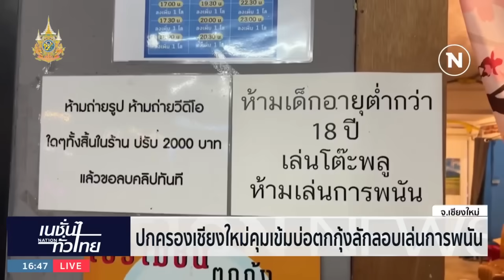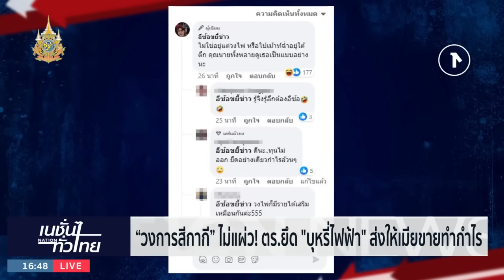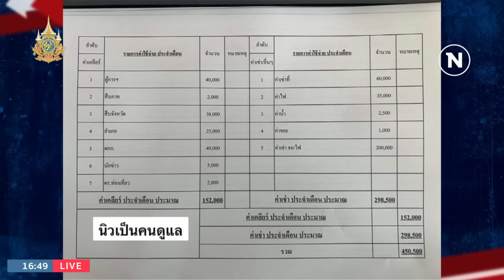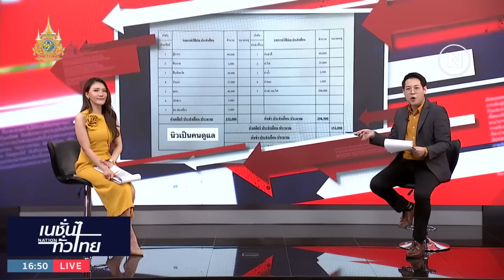"วงการสีกากี" ไม่แผ่ว! ตร.ยึด "บุหรี่ไฟฟ้า" ส่งให้เมียขายทำกำไร | เนชั่นทั่วไทย | NationTV22